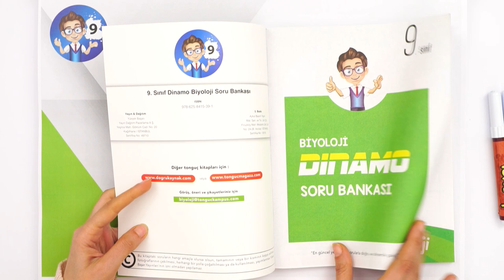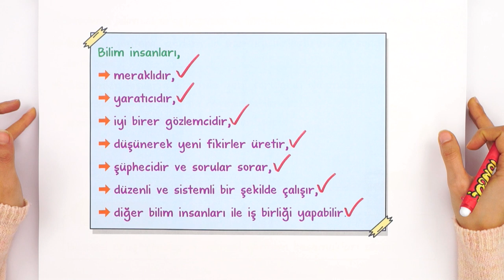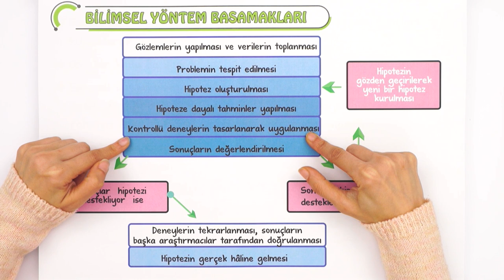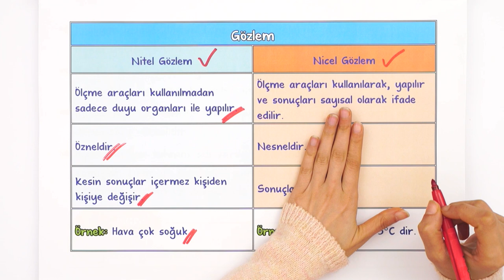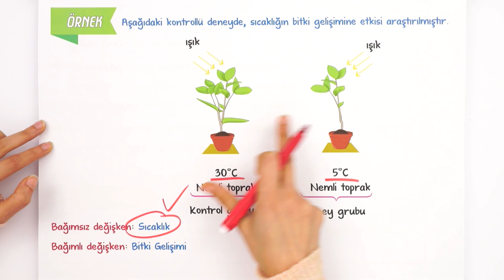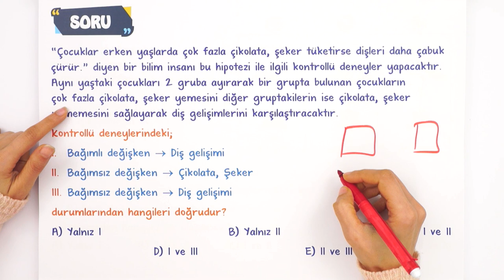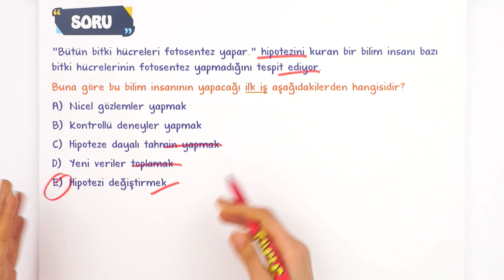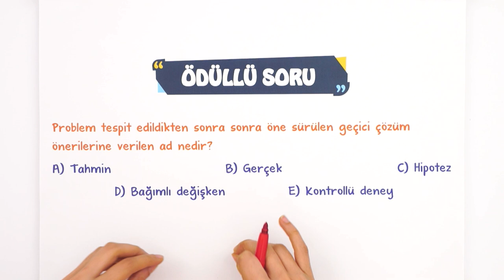Bilimsel Yöntem | 9.Sınıf Biyoloji #2023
Konuyu Pekiştirmeyi Unutma 👇
Yepyeni bir dönemde daha seninleyiz! Sene boyunca; canlı yayınlar, konu anlatımları ve soru çözüm videolarıyla, tonguç yanında! Dersimiz biyoloji in önemli konularından "Bilimsel Yöntem". Hazırsan öğrenme garantili videomuzla başlıyoruz! 😎